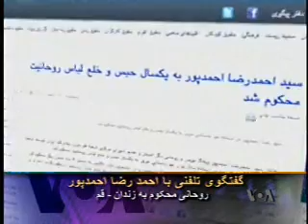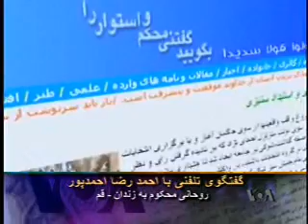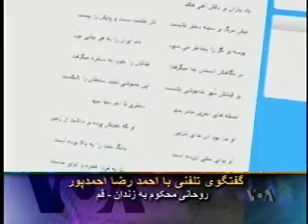یکسال زندان و خلع لباس ، محکومیت احمدرضا احمدپور